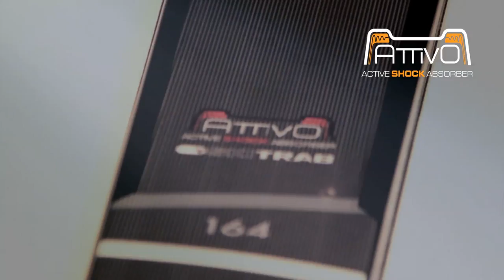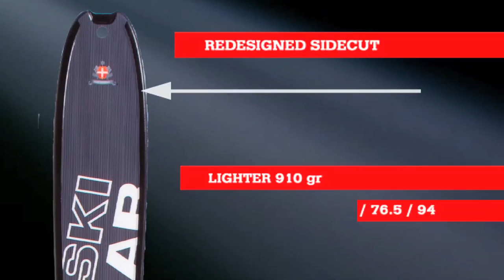::::::Skitrab Maestro::::::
Presentazione nuovo Sci Skitrab Maestro - Presentation New Ski Skitrab Maestro